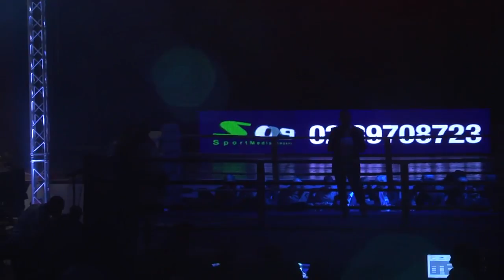BOXE Gianluca Tamburrini vs Fabrizio Leone